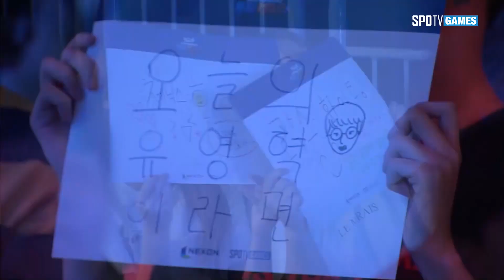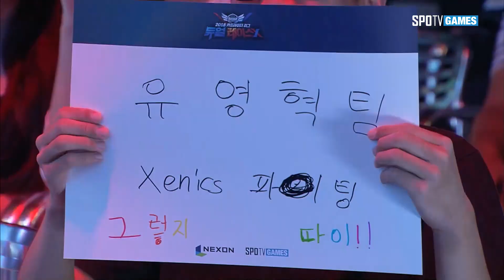풀리그 6경기 Xenics Storm vs ROX Gaming [18.08.30] 카트라이더 리그 듀얼레이스 X